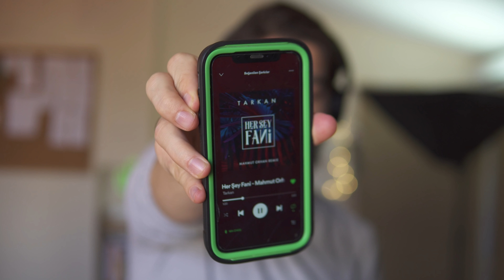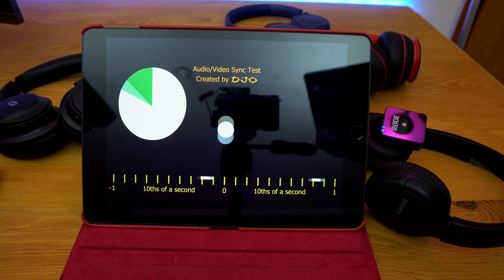Sony WH-CH510 ALINIR MI ? JBL 500BT VS Anker Q10 VS TaoTronics 85 inceleme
Sony CH510 inceleme ve JBL 500BT VS Anker Q10 VS TaoTronics 85 inceleme
📎 not : Yukarıdaki linklerden mobil uygulama ile  satın alırsanız bana ufak bir destek olmuş olursunuz (afflink) teşekkürler

🚨MUTLAKA İZLEMEN GEREKEN KULAKLIK VİDEOLARIM ⤵︎⤵︎⤵︎

00:00 ses KALİTESİ
02:16 mikrofon testi
03:51 tasarım
05:38 teknik özellikleri
05:59 Yalıtım, Kontrol , kullanım yorumları,bağlantı
07:52 gecikme testi
08:30 fiyat ve sonuç